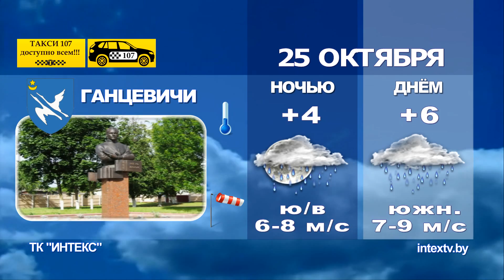Прогноз погоды на 25.10.16.